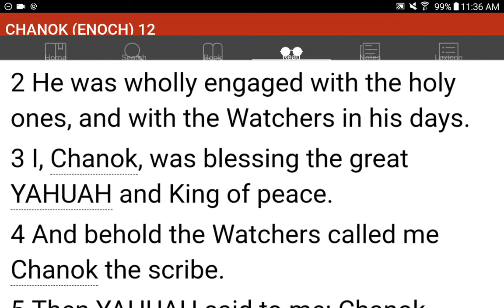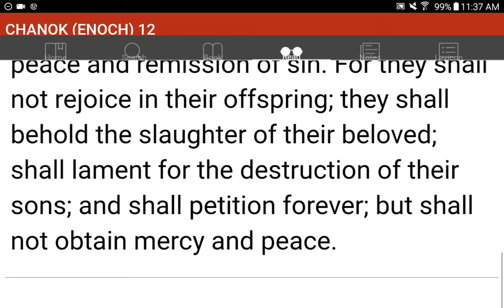💜h?™ "What's the MOST HELPFUL & SIMPLEST WAY that WORKS?"™ GIVE 1P/Month NOW! GCash